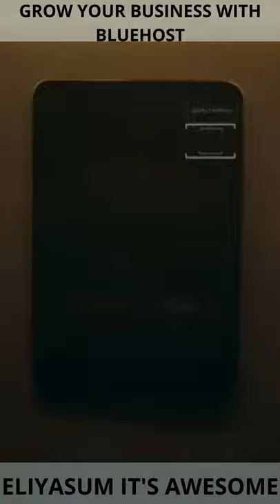Bluehost High Security